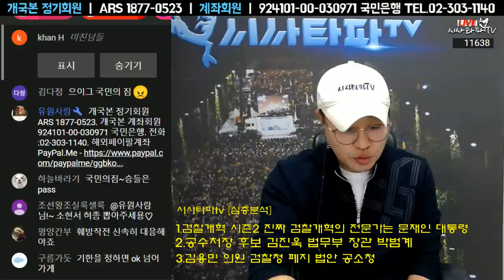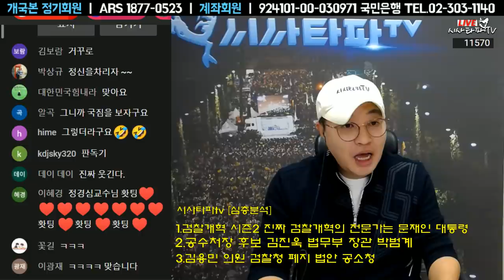김진욱 공수처장 후보자 어떤 사람 그리고 공수처1호사건은...